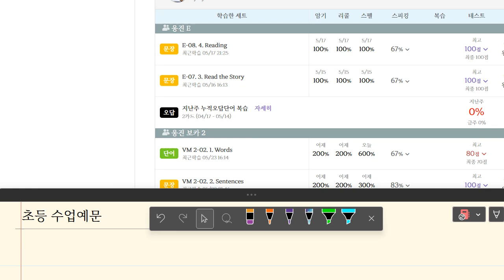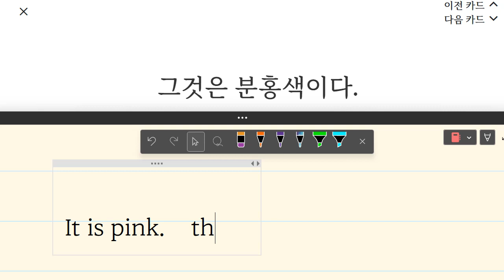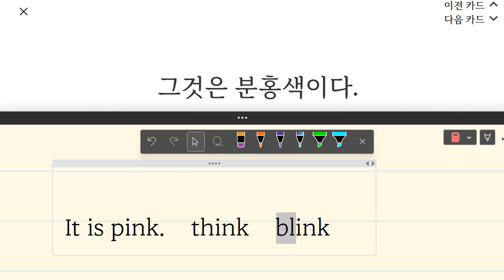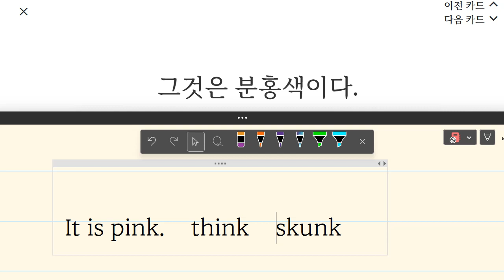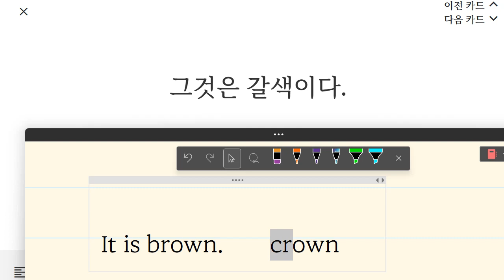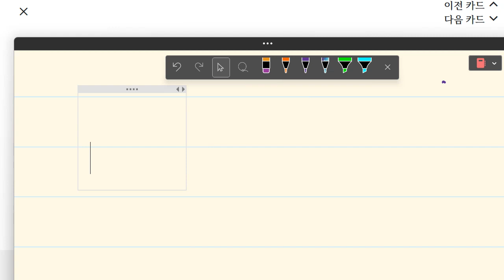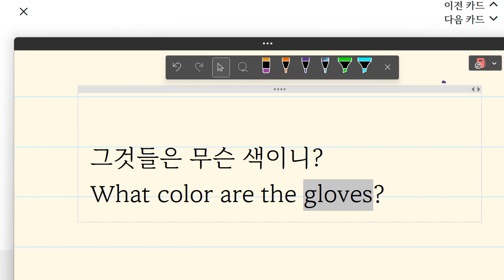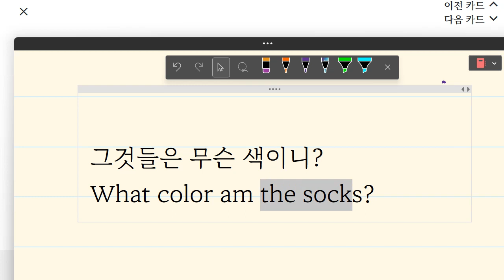이지현 2023 05 23 16 15 31 522 초등 기초 어휘 보카 말하기 성취도 90 쓰기 성취도 80